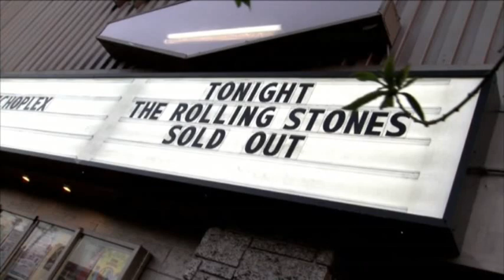Rolling Stones Rock Surprise, Small LA Gig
The Rolling Stones play a surprise gig in Los Angeles Saturday ahead of their '50 and Counting' anniversary tour. (April 28)